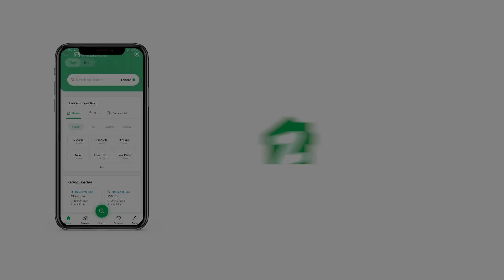126 SQYD FLAT FOR SALE IN dha KARACHI